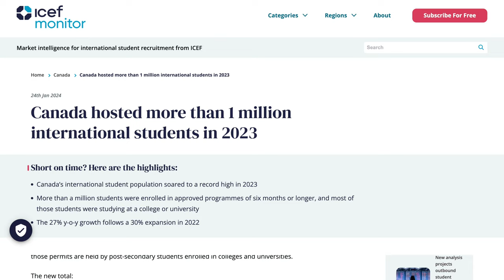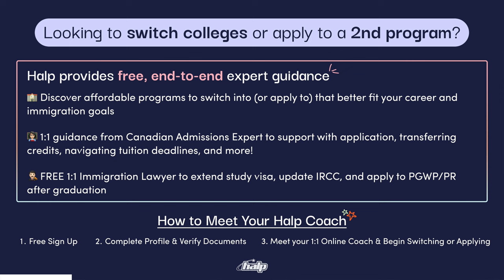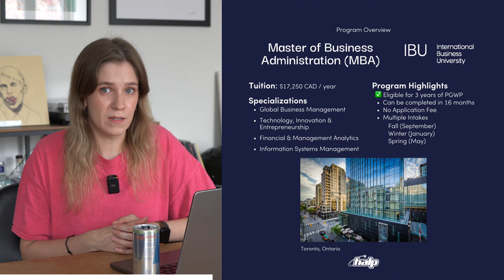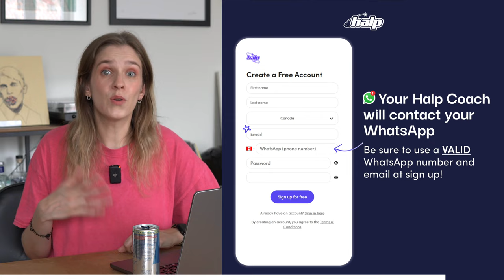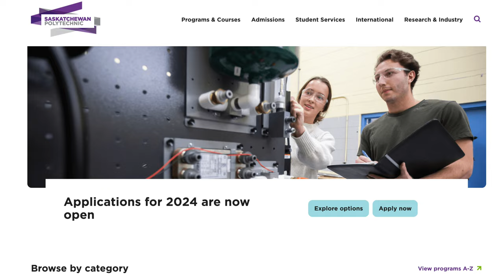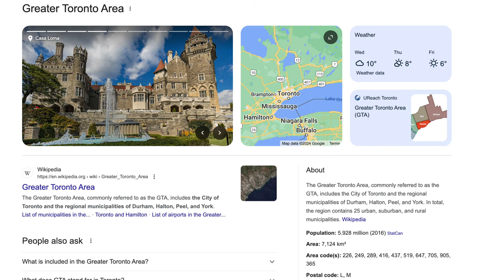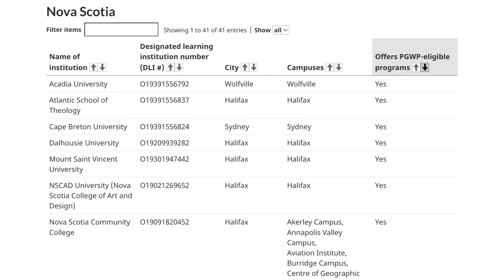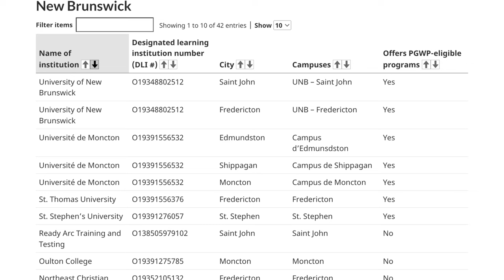The BEST Province To Study For International Students 👩🏼‍🎓📚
🇨🇦 For students in Canada looking to change their college or extend their studies

Have you ever wondered which province in Canada is the best for international students? In this video, I’ll share my thoughts on the best place to study and live for international students. I'll go through some main aspects to look at and I'll help you choose the best province FOR YOU to study in Canada!

// my gear
Main camera (Sony A6400)
Fav Lens (18-105mm)
50mm Lens
Fav Microphone (DJI)
Studio mic
Vlog Camera (Sony ZV-1)
Vlog Camera 2 (DJI Osmo Pocket 3)
Vlogging Mic (Rode)
Vlog tripod (JOBY Gorillapod)